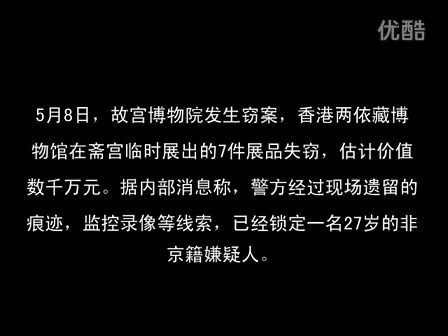故宫七展品凿墙被盗 民众质疑当局保全能力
（视频转载：优酷网/ 错落的时光上传）

曾被誉为京城第一保卫处的故宫博物院失窃，七件展品被盗，外界质疑展馆的保全能力，也批评媒体事发两天后才报导。

听众谈话

听众谈话